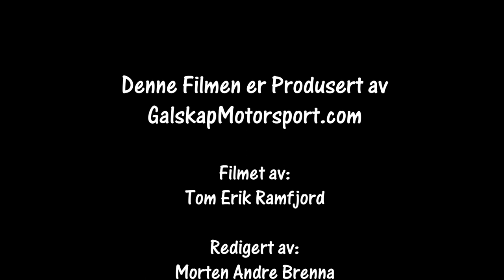Rally Aurskog Høland SS1 03.10.2020